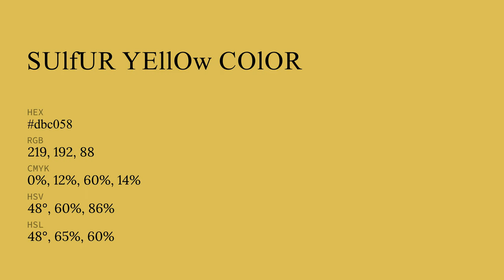Sulfur Yellow color dbc058 hex color - Yellow color - Cool color dbc058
What color is Sulfur Yellow ? dbc058 hex color - Yellow color - Cool color dbc058

Hex dbc058 Color Code is also known as Sulfur Yellow color.

Hex dbc058 Color code in RGB color code model is created after adding 85.88% red color, 75.29% green color and 34.51% blue color.
Hex dbc058 Color code in CMYK color (process color) code model is generated after subtraction of 0% cyan, 12% magenta, 59% yellow and 14% black.